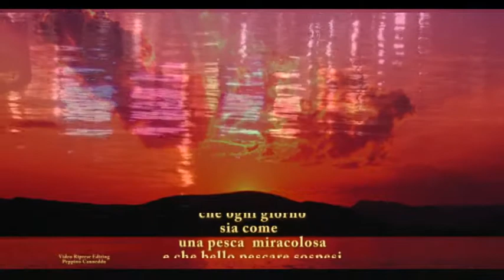Smaila 2010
Biografia tratta dal sito ufficiale del grande Smaila.
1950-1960 - Umberto Smaila nasce a Verona il 26 Giugno 1950. A otto anni esordisce cantando in una operetta nel teatro parrocchiale. A nove anni i genitori, Mary e Guerrino, lo iscrivono ai corsi di pianoforte e recitazione.

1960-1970 -  È un bambino prodigio, esibendosi in concerti di una certa difficoltà. Si iscrive al Liceo Classico di Verona, dove conosce quelli che saranno i suoi compagni di tutta una vita: Jerry Calà, Franco Oppini e Nini Salerno. Suona nelle Band dell'epoca del Beat. Recita anche nella Filodrammatica della scuola.

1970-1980 -  Nascono i "Gatti di Vicolo Miracoli". Abbandonati gli studi universitari, debutta al "Derby" di Milano con Cochi e Renato, Paolo Villaggio e Enzo Jannacci.
Nel 1977 arriva il grande successo televisivo di "Non Stop" con Troisi, Verdone, Gaspare e Zuzzurro e Nuti e i Giancattivi.
Nel '79 e '80 due grandi successi cinematografici: "Arrivano i Gatti" e "Una vacanza bestiale", dove esordisce colui il quale era stato per 5 anni il tecnico delle luci del gruppo: Diego Abatantuono.
Nel 1980 arriva anche il disco d'oro, con un milione di copie vendute per "Capito?", la sigla di Domenica In.

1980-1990 - Umberto ha scritto tutte le musiche dei "Gatti" e nel 1986 ha composto “È tutto un attimo", grande successo sanremese di Anna Oxa. Dopo ventotto anni questo brano è ancora un evergreen con più di 20 milioni di copie vendute.
Dall' 86 al 90 conduce "Colpo Grosso", il più straordinario successo televisivo di quegli anni. Sulle reti Mediaset conduce "Help", "C'est la vie", "Babilonia", per un totale di 2000 apparizioni.

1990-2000 - Nasce a Poltu Quatu, in Sardegna il primo "Smaila's ", il locale che rilancerà la musica dal vivo in tutta Italia. Partecipa a "Buona Domenica" con Jerry Scotti e Gabriella Carlucci nel ‘92 e nel '93. Poi "La sai l'ultima?" con Scotti e la Barale fino al '95.
Scrive più di venticinque colonne sonore per il cinema: "Soldati", "Il ragazzo del Pony Express", "Sognando la California" ecc. ecc. Quentin Tarantino sceglie una sua musica per il film "Jackie Brown".

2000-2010 - Smaila partecipa a quattro edizioni di "Buona Domenica" con Maurizio Costanzo e a decine di "Maurizio Costanzo Show ".

Nascono nuovi "Smaila's" : a Sharm el Sheikh, ad Aprilia, ecc. ecc. Come attore è protagonista del film di Alessandro Benvenuti "I miei migliori amici" e a "I Mitici" di Carlo Vanzina di cui compone anche la colonna sonora.

2014. Oggi Umberto Smaila ha tagliato il lusinghiero traguardo di 5000 concerti in tutta Italia e all'estero. Sono nati nuovi "Smaila's" a Gallipoli a Porto Rotondo, sulle navi Grimaldi per la Spagna. Spesso lo accompagna, con grande bravura, suo figlio Rudy, che segue con impegno le orme del padre.
Grazie. Peppino Canneddu
Questo è un messaggio per qualcuno che sa a cosa mi riferisco: Nel vocabolario della lingua Sarda dello studioso Pietro Casu,  la parola in lingua italiana : Ragazza" è tradotta in "picciocca" ma in certi paesi della Sardegna cambiano i nomi ed anche le desinenze, pertanto "ragazza" viene chiamata anche "ptizzocca" oppure se ragazzina "ptizzocchedda" se gentile e graziosa la parola "ragazzina" può diventare con diminutivo "ptizzocoledda" diventando talune volte per abbreviazione "ptizzocola". Pietro Casu traduce la parola  "piccioccàglia" come "giovinastri".  E' molto importante e basilare scrivere  pronunciare e anteporre davanti alle consonanti "z" (zeta) le consonanti "pt" altrimenti chi non capisce il sardo con un lessico molto vasto può capire : "fischi per fiaschi".
Poi si sa che molte parole si sono italianizzate  per esempio (la scatola in sardo logudorese è "boètta" quasi tutti i ragazzi della nuova generazione  adesso la chiamano "iscatula", in pratica l'italiano ha soppiantato completamente la parola.
Purtroppo molte parole dei discorsi attuali anche se in lingua sarda vengono anche inglesizzate.
Già di per se la lingua sarda, sopratutto le parole più antiche con vocaboli fenici e nuragici, non è facile da capire ed anche interpretare.
Se poi qualcuno vuol fare passare la parola ragazza -  ptizocca con le altre varie desinenze e varianti sopra scritte, storpiando le parole con una errata pronuncia, deve usare molta attenzione perché anche senza volere potrebbe offendere. In quanto "ptizzocca" oppure "ptizzoccola" non è la stessa parola italiana di : "zoccola".